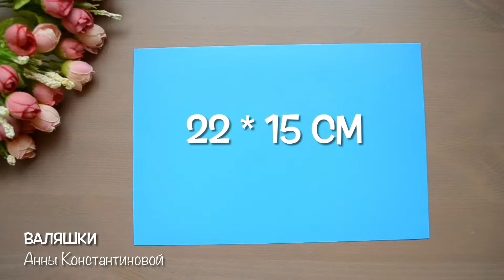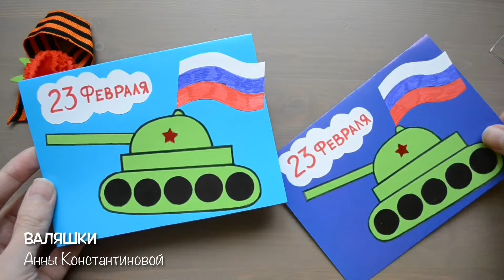СУПЕР ОТКРЫТКА на 23 ФЕВРАЛЯ и 9 МАЯ своими руками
В этом видео я покажу как сделать супер открытку на 23 февраля и 9 мая своими руками. Эта открытка очень простая и символичная. Если сделать эту открытку на 9 мая, то флаг вырезайте из красной бумаги.

Поддержите развитие канала с бесплатными Мастер-классами!
Если вы хотите сделать пожертвование, пожалуйста выберите один из способов ниже:

 Сбербанк онлайн: 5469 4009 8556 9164
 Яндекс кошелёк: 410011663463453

На моём канале также есть открытки своими руками, игрушки своими руками, цветы из яичных лотков и др. Они увлекут всех и сделают нашу жизнь яркой, оригинальной и неотразимой!